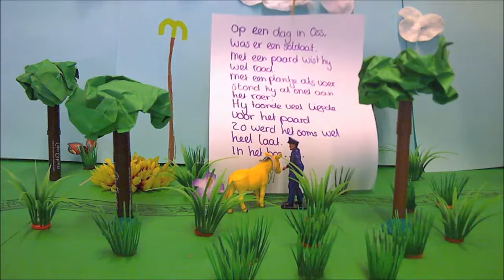Poezieproject HH Mondriaan 2017 - Gedicht 6